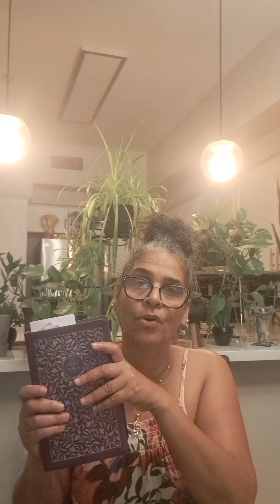SPENDING A FEW MOMENTS WITH TJE LORD AND SHARING WITH YOU MY FEELINGS